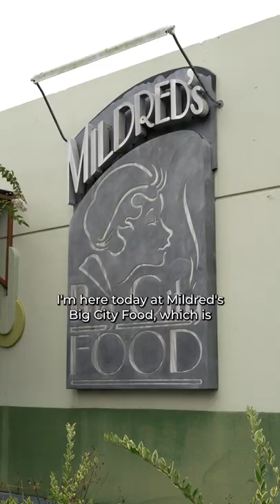Mildred's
Realty Partners